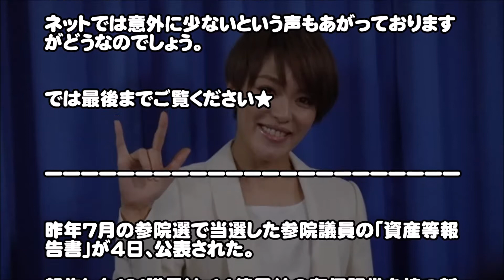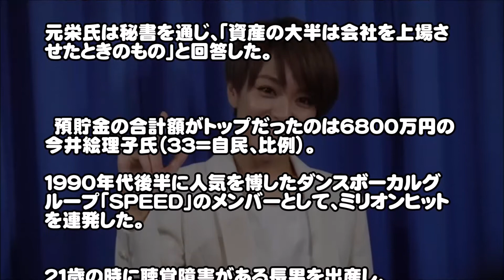【SPEED】今井絵理子 現在の預貯金額に話題騒然!!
気になる話題を日々配信中です☆
↓↓↓ご登録お願いします↓↓↓
コメントや評価もいただけたら幸いです☆
議員になった今井絵理子さんが預貯金公開いたしました。
ネットを賑わしたこのニュース詳細は動画にてご確認ください★

【関連動画】

【引用元】